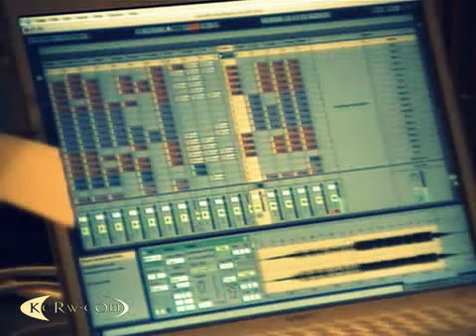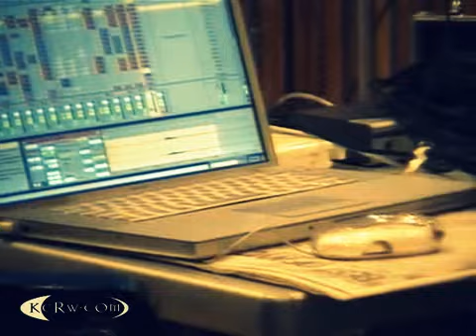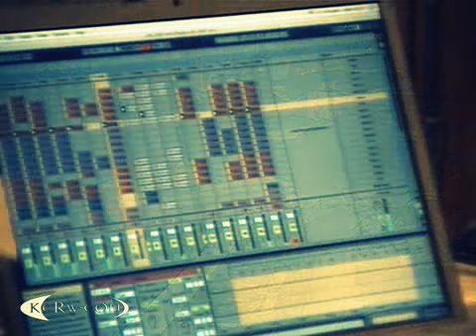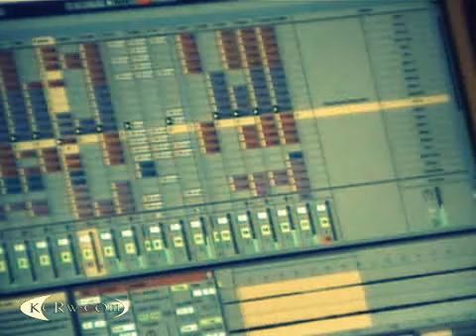Ulrich Schnauss Live Seattle 2008 / video KCRW santa monica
video from KCRW santa monica / different audio montage
audio from : live in Seattle 2008